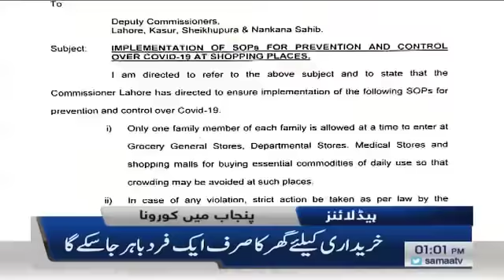Samaa News Headlines 1pm | Ramzan mein school ke timings mein tabeedli | SAMAA TV